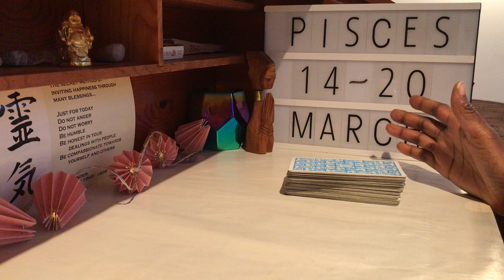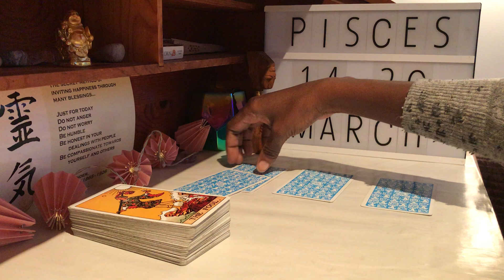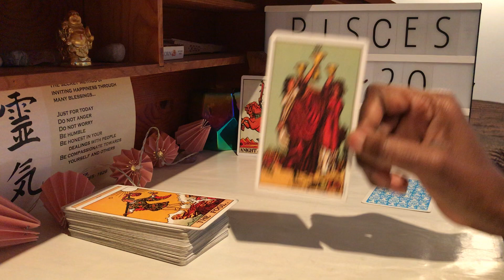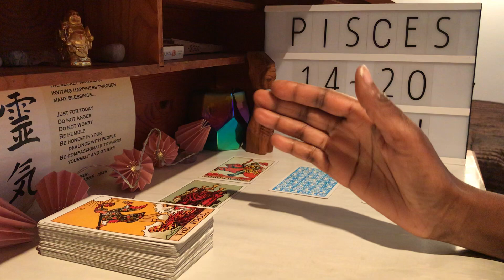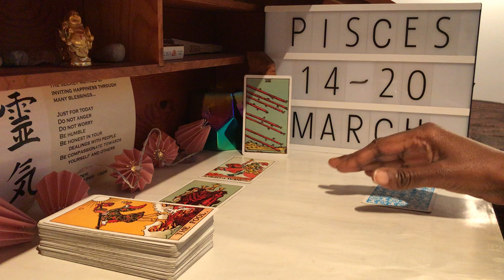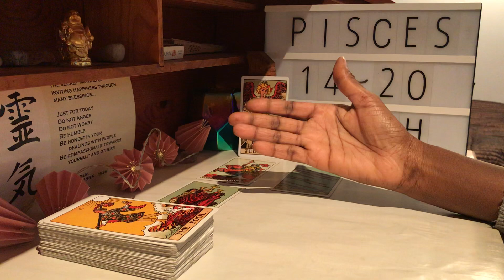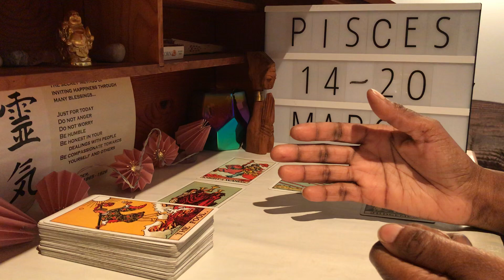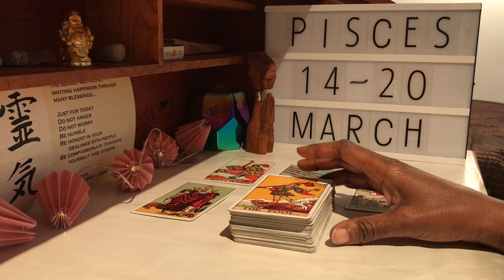Pisces Intuitive Tarot Reading March 14th- 20th 2019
Tarot Reading and Astrology March 2019: The last week of February is pretty quiet astrologically, but some may argue that the damage was already done when the SUN ENTERED PISCES on 18th February. And by ‘some’ I mean AIR SIGNS! Particularly Aquarius, who, let’s face it, are hoping for a RELEASE to the INTENSE PRESSURE that they- and a lot of us- have been feeling in 2019. I can empathize, but you know what I’m going to say: THIS IS A BLESSING!!

We are DIVING DEEP into some intense EMOTIONS this year that are challenging our FEARS and DESIRES and encouraging us all to EXPAND OUR CONSCIOUSNESS’ and EVOLVE, gaining understanding of ourselves and our interactions and experiences with others. I’ll talk more about Pisces Season in my post dedicated to the sign and the Moon card, coming soon. For now, let’s look closer at my Ki Dates for March...

VENUS IN AQUARIUS 1st: Planet of LOVE, BEAUTY and HARMONY makes its way into AQUARIUS and this suggests that the LOVE you have been waiting for could finally be heading your way! AQUARIUS is the sign of EXPECTANCY and its influence provides HELPFUL ENCOURAGEMENT in the love department this month. But that doesn’t mean you’re not dreading the return of an ex or the start of a new relationship! You may be. But if you’ve been waiting and hoping for ‘new’ in your romantic life, this could be the time...

This influence is also about SELF- LOVE. Expect to be CONFRONTED with the true nature of the relationship you have with YOURSELF. What do those INNER VOICES keep saying in your head? AUTOMATIC NEGATIVE THOUGHTS are going to be EXPOSED to you this month. Yes, this can be challenging. But KNOWLEDGE IS POWER! It may be time for you to start treating yourself differently and this would definitely be a great time to start.

MERCURY RETROGRADE 5th: Planet of INTELLECT, COMMUNICATION and CLEAR THINKING starts it’s backwards motion today which means there could be some CONFUSION heading our way! I’ve learned to love this Transit because it seems to get rid of any IDEAS or perspectives that are no longer true to the person I am- and it has the same impact on you, too!

Yes, we know about the possibility of problems with technology blah blah but this energy affects us all on the mental or INTELLECTUAL sphere. We can be DISORIENTED in our thinking, FORGETFUL even. But if a lover from your past does return this may be welcomed! In all seriousness though, we learn as we live (or we should) and sometimes we do not reflect on how far we have come and how many aspects of ourselves have GROWN and developed in that learning: Mercury Retrograde is a time for our SOULS and our PSYCHES to RELEASE some of the behaviours and attitudes that are now REDUNDANT. So it really IS a blessing!

URANUS ENTERS TAURUS 6th: This Transit is the epitome of NEW ENERGY, NEW ACTION and SUDDEN and TRANSFORMATIVE CHANGE! This change is something that you have been WILLING to happen, you have ENDURED much and you have persevered- now, the energy and MOTIVATION you need to bring these changes to MANIFEST is arriving in earnest. And as this is happening in TAURUS, expect for these changes to be LONG- LASTING and secure.